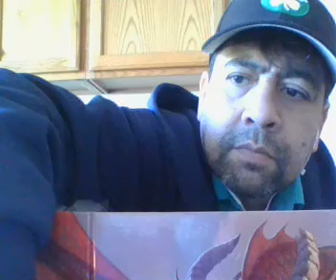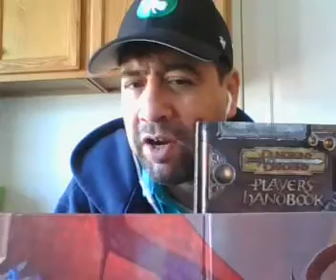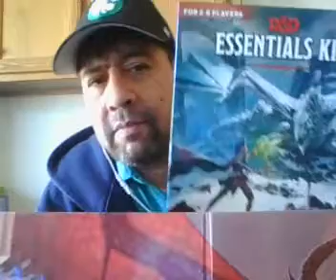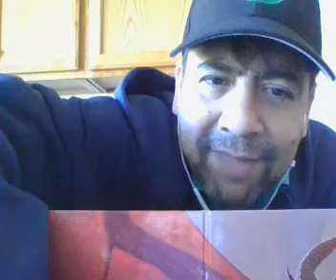Behind The Screen Take 2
Welcome to the channel. This is an introductory to new content dedicated mostly to Dungeons and Dragons, a series I am calling "Behind the Screen." I am currently playing in a 3.5 campaign via zoom and will detail the progress in my own games and games I DM in the future.